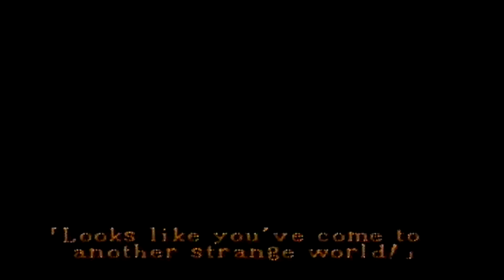Chameleon Twist 2: Black Phillip - Part 1 - The Jestour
Chameleon Twist 2, baby! It's the sequel to one of John's favorite childhood games!

SKY LAND
Chameleon Twist 2 - The Jestour